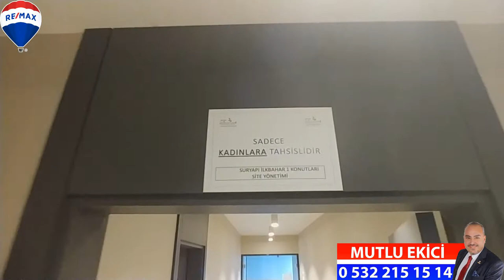KİRALANDI SURYAPI İLKBAHAR SULTANBEYLİ 1+1 ARAKAT 66 M2 REMAX EKSEN MUTLU EKİCİ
Mutlu EKİCİ
Sorumlu Gayrimenkul Danışmanı

RE/MAX EKSEN Mutlu EKİCİ 'den

​KONUM DOĞRUDUR

SURYAPI İLKBAHAR

1+1

ARAKAT

66 m2

SURYAPI İLKBAHAR SİTE ÖZELLİKLERİ :

Kapalı Yüzme Havuzu ( Karışık )
Kapalı Yüzme Havuzu ( Bayanlara Tahsisli Ayrı Havuz)
Çocuk Oyun Alanları
Fitness Spor Salonu
24 Saat Özel Güvenlik
24 Saat Kameralı Güvenlik Sistemi
Sauna
Cafe
Kapalı Otopark
Açık Otopark
Basketbol Sahası
Futbol Sahası
Voleybol Sahası
Yürüme Parkurları
Süs Havuzları
Doğal Yeşil Alanlar
Çift Asansör
Yük Asansörü
Su deposu
Hidrofor
Jeneratör
​Merkezi Isı Pay Ölçer
Balkon

KONUM DOĞRUDUR

Mutlu EKİCİ

Maksimum Gayrimenkul Danışmanı

DETAY LI BİLGİ İÇİN BEN İ HEMEN ARA YIN

Mutlu EKİCİ

Maksimum Gayrimenkul Danışman ı

Sur Yapı İlkbahar’da
HAYATINIZIN BAHARINDASINIZ.

Bir avlunun içinde yemyeşil bir dünya düşleyin. İlkbahar, 2. etabıyla da doğanın en güzel halini hayatınızın merkezine yerleştiriyor.

Karşılıklı düzende, birbirlerinin ışığını kesmeyecek şekilde tasarlanan yatay bloklarla baharın güzelliği her açıdan İlkbahar’da sizlerle buluşuyor. Doğayla özdeş peyzaj düzenlemesi, iki farklı büyüklükte tasarlanan bahçesi, keyifli aktivite ve sosyal alanlarıyla İstanbul’un merkezinde ayrıcalıklı bir yaşam yeni sakinlerini bekliyor.
İlkbahar’dayken
YEŞİLE UZAK
KALAMAZSINIZ.

Yaydıkları taptaze kokularla hayatınızın her anını saran güller ve lavantalar, ruhunuzu dinlendirecek yemyeşil ağaçlar, yaşamınıza ferahlık katacak süs havuzları...

Yeşilin her tonunu içinde barından İlkbahar’da geçirdiğiniz her an size bahar sıcaklığını yaşatırken, sosyal yaşam alanlarında içeceğiniz bir yudum çay bir ömür hatırlanmaya değer olacak.

En büyük vaadi doğallık olan İlkbahar, kırmızıdan yeşile yayılan bitki örtüsüyle baharın her halini evinize taşıyacak.